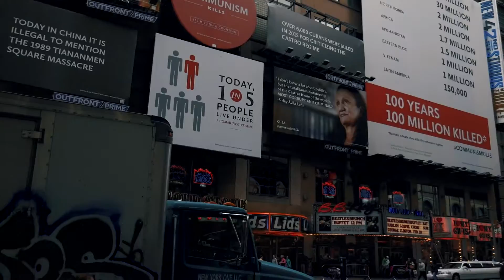Foggy Day In New York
Jonny started the day on the top of Brooklyn, and we ended it in Manhattan. Sadly our last day but a good way to end a great trip. Had to cut the video short because our camera died, hope you enjoy!

Music

X I X X - Cookie
Support the artist:

Mounika - For Sentimental Reasons
Song by talented Mounika. -
▶ Mounika.

Sleep2. - Moonlight
Support the artist:
▶ Sleep2